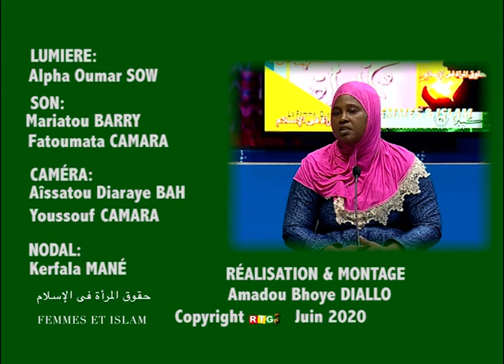حقوق النساء في الإسلام LE MARIAGE EN ISLAM ( Les fondements du mariage en pular)